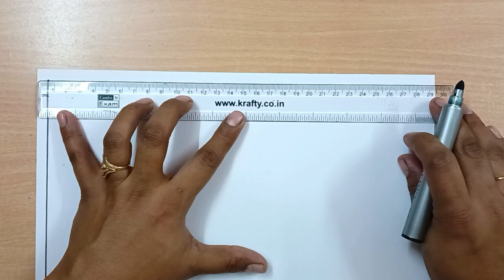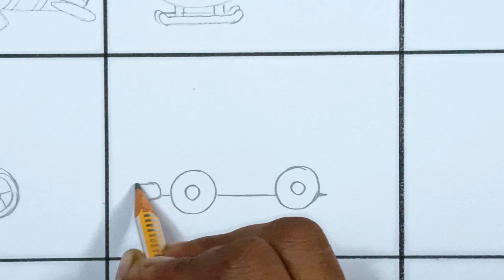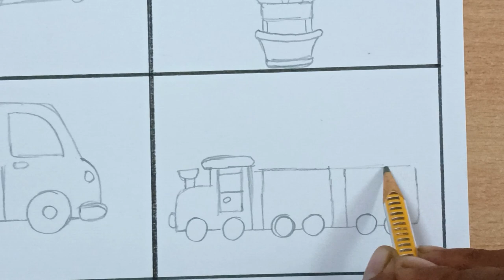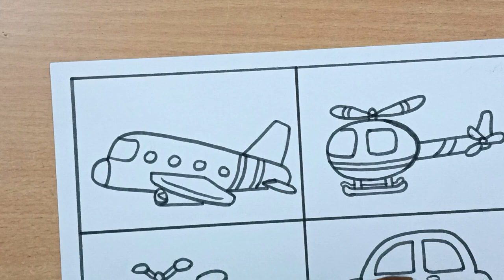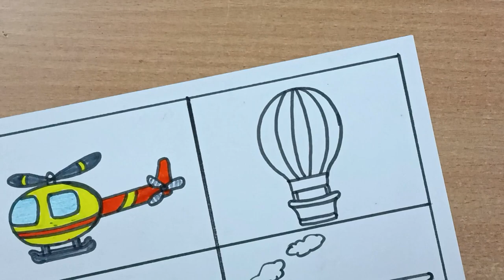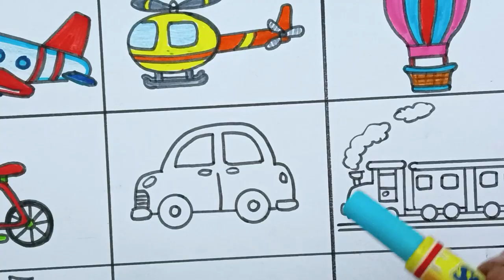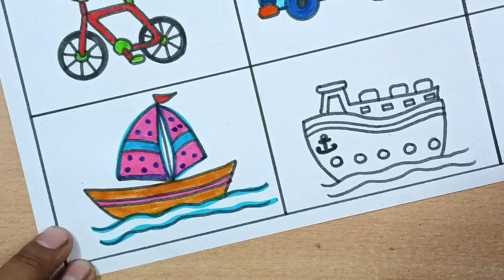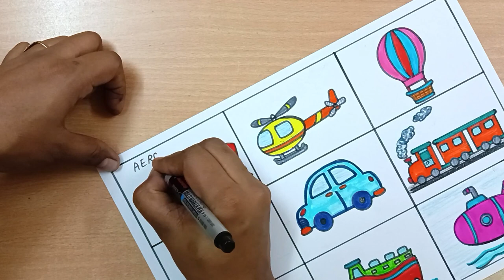Vehicles Drawing for kids | Drawing of Transportation For Kids | Means of Transport Drawing Easy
Public Transport Day Drawing
Means of Transport Drawing
Vehicles Drawing
Transportations For Kids Drawing

Pencil Colours Also Used For Drawing

▬▬▬▬▬▬▬▬  Music ♪♫ ▬▬▬▬▬▬▬▬